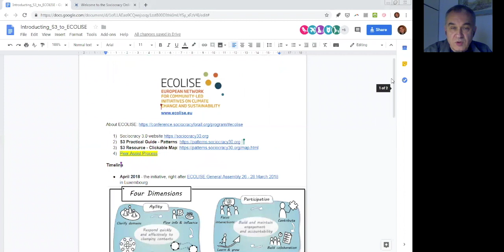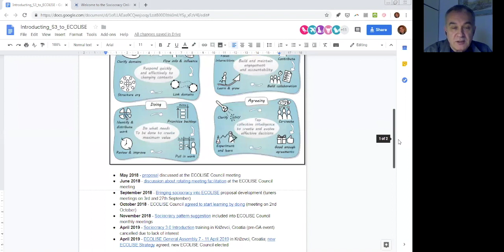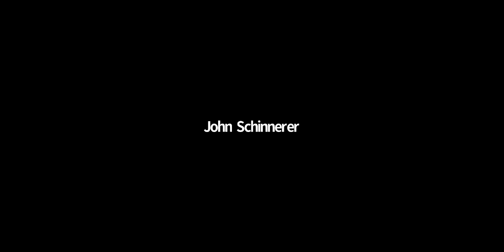ECOLISE (Nenad Maljkovic)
Europe
Network
Size: 1000+ members.

European network for community-led initiatives on climate change  and sustainability, is a coalition of national and international networks of community-led initiatives on sustainability and climate change, as well as organisations that support a community-led transition to a resilient Europe.

ECOLISE aims to celebrate, stimulate and increase the positive impact of community-led action on sustainability and climate change, by:
- Raising the profile and highlighting the potential of what is already happening across Europe and beyond
- Sharing and co-creating knowledge and catalysing effective co-operation among member networks and other stakeholders
- Influencing European and national policy development and delivery to empower, enable and build upon the benefits of community-led action.

The members of ECOLISE include international networks of community-based initiatives such as the Transition Network (representing over 1200 Transition initiatives), the Global Ecovillage Network (15,000 ecovillages), the Permaculture movement (3 million practitioners globally) and ICLEI, the association of local governments for sustainability; national and regional networks; and other specialist bodies engaged in European-level research, training and communications to support community-led action on climate change and sustainability.

By bringing these organisations together, ECOLISE seeks to establish a common, Europe-wide agenda and a platform for collective action.